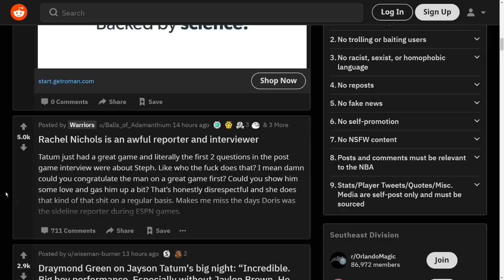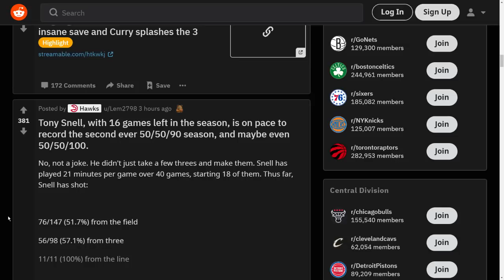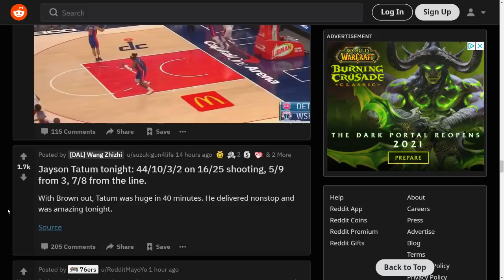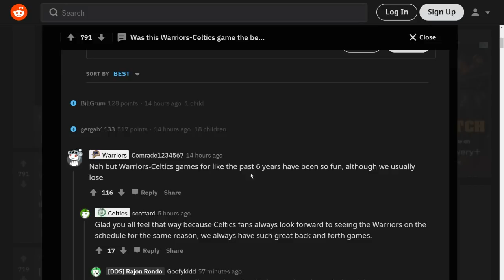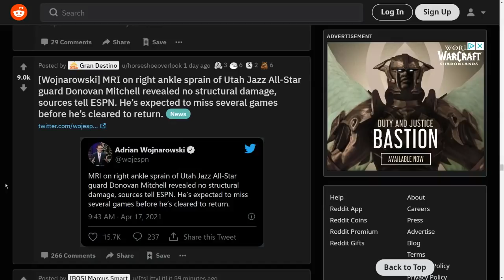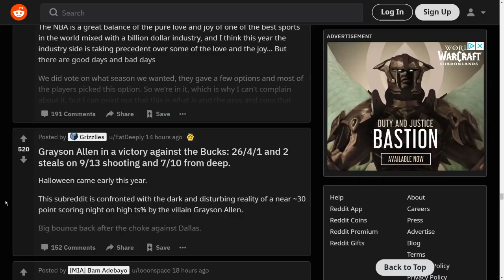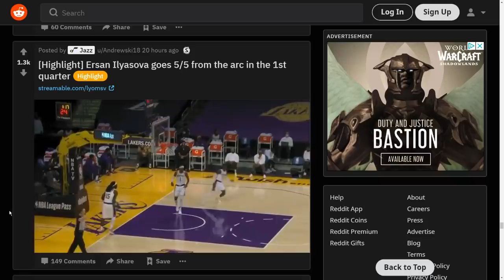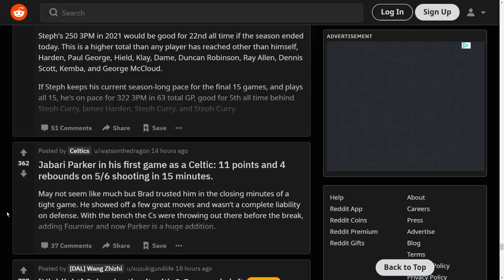Steph Curry Is Not Human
he's on an amazing run